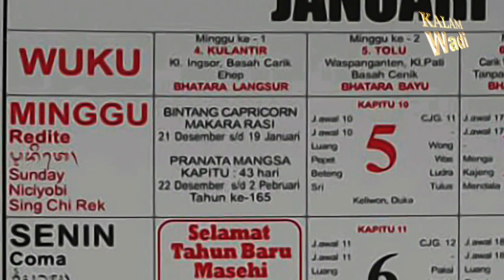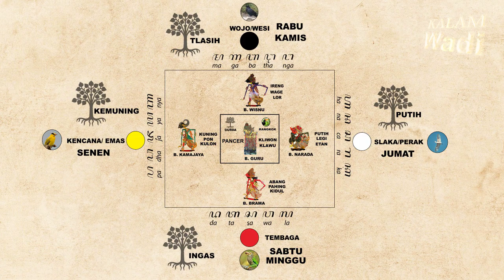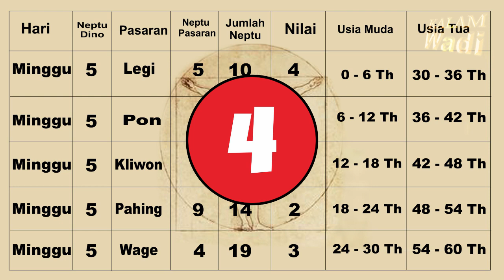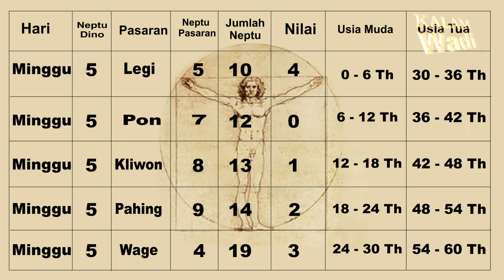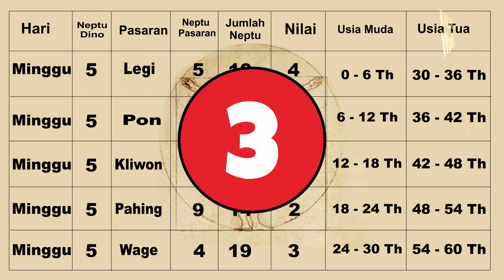Pal Nasip Weton MInggu Legi -Kalam Wadi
Dengan mengetahui watak dasar dari weton, pemirsa bisa mengubah keadaan, dan bisa mengubah setrategi dalam menjalani kehidupannya menjadi lebih baik. Hal yang perlu di ingat tidak seorang pun mengetahui masadepan orang lain secara jelas, masa depan itu abu-abu. Yang membuat jelas masa depan itu hasil dari tindakan keputusan hari ini.
Dalam budaya jawa hari kelahiran dan pasaran itu Sangat disa kralkan, Sejak jaman dahulu, sistem penanggalan atau penghitungan neptu weton Jawa ini sudah biasa digunakan oleh masyarakat Jawa.
Bukan hanya sebagai penanda hari lahir saja ataupun untuk menggambarkan sifat, karakter dan nasib seseorang, melainkan bisa juga digunakan untuk menentukan masa dalam mulai tanam dan panen, meramal kecocokan jodoh, ataupun untuk meramalkan hari baik untuk tujuan tertentu. Misalnya untuk menentukan hari pernikahan, dan untuk menentukan di mulainya dalam pembuatan rumah .

Berbagai pakem dalam penghitungan ataupun penafsiran dari weton sudah mengakar begitu dalam. Beragam metode, rumus, ataupun ketentuan yang diyakini dari generasi ke generasi memiliki makna yang menjadi tuntunan ataupun peringatan bagi yang mempercayainya.
Weton panjenengan  adalah gabungan dari tujuh hari dalam seminggu / sapta wara . minggu, Senin, Selasa, Rabu, Kamis, Jumat, sabtu, bahasa kawi dari nama-nama hari. Minggu itu Radite, senen  itu soma, selasa, itu anggara, rabu, itu buda, kemis, itu respati, jumat, itu sukra sedangkan sabtu bahasa kawinya itu Tumpak.  dengan lima hari pasaran/ panca wara Legi, Pahing, Pon, Wage, Kliwon. Bahasa kawi dari pasaran atau pancawara di antaranya legi itu manis, pahing, itu jenar, pon itu palguna, wage itu cemengan sedangkan kliwon bahasa kawinya kaseh. Menurut perhitungan Jawa, hari lahir Panjenengan akan berulang setiap lima minggu, dan setiap hari kelahiran memiliki pengaruh masing-masing dalam menentukan sifat, karakter, dan nasib Panjenengan.

Langsung saja kita melihat dan mengamati perjalanan Hidup Pahing  / radite Jenar.
Watak dari kelahiran hari minggu Pahing  / radite Jenar. Minggu  lakuneng srengenge .lungguhing dino ono kidul, lakuneng geni, Lungguhe pasaran Pahing ono ing Kidul, warnane Abang ,gedonge perak . kayune kayu Ingas ,  manukke manuk Engkuk, Dewane Bethara Brama, palintangane lintang sur bala lintang arab.